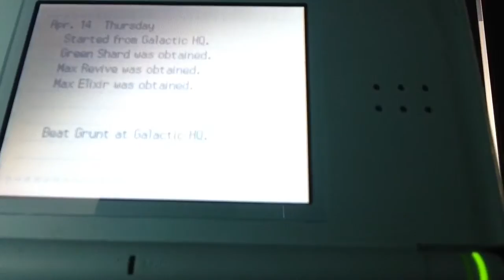Let's Play Pokemon Platinum - Episode 25